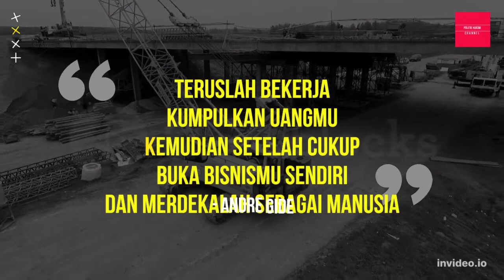EPS.1 SEJARAH KUHP DAN KEINGINAN ANAK BANGSA UNTUK MEREVISI.